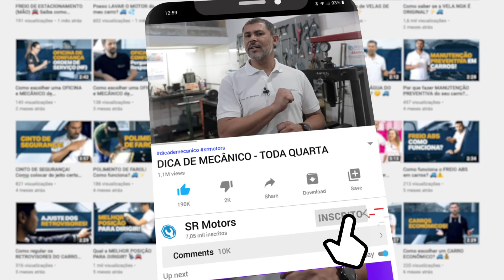Posso dirigir SEM MÁSCARA? Posso levar multa? 😷🚙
Hoje vamos falar de máscara. Será que é obrigatório dirigir com ela? Posso ser multado se não usar? Quer saber a resposta? Vem comigo!

Desde o mês de maio, o governador de SP passou a exigir o uso de mascaras em espaços públicos, transporte coletivo e transporte por carros de aplicativos. Mas o motorista particular tem que usar máscara? Se eu estiver dirigindo sem máscara posso ser multado?

A resposta é não. A lei não inclui motorista particular, mas é importante lembrar que o uso de máscara é um item fundamental para diminuir o risco de transmissão do coronavírus.

A obrigatoriedade do uso de máscara em veículos de passeio é um ponto que está em discussão, mas a boa prática de higiene, o senso do bem estar coletivo e zelar pela própria vida, precedem a lei.

Usar máscara enquanto se dirige, mesmo com a janela aberta, é recomendada, pois na via de tráfego existem outros usuários que podem não estar utilizando máscara e serem assim um potencial transmissor do vírus em pontos de parada do veículo, como semáforos, cruzamentos e congestionamento.

Além disso, quando usamos a máscara enquanto dirigimos, evitamos que partes do veículo como volante, câmbio e painel, se transformem em depósito de gotículas e serem, eventualmente, fonte de contaminação em outras vezes que o veículo for utilizado por nós ou por familiares por exemplo.

Quando estamos com outros ocupantes no carro, o uso da máscara é duplamente recomendado e todos os ocupantes devem utilizá-la. Mas lembre-se cabe a você decidir se vai usar ou não.

Até lá.